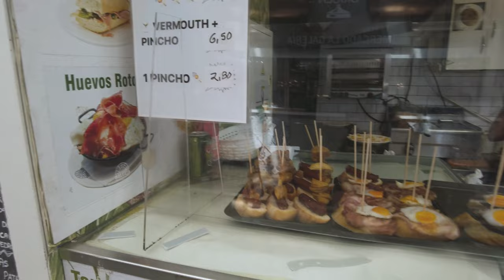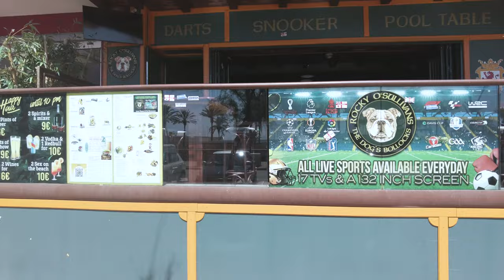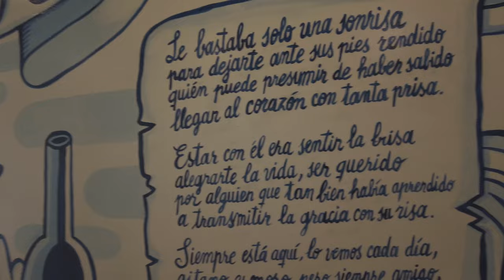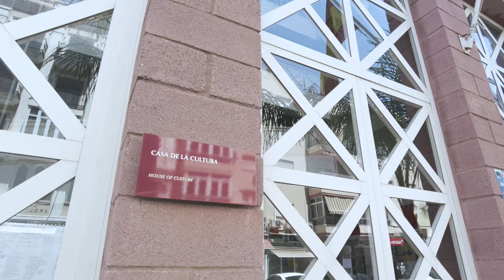Exploring Fuengirola, Malaga: A Street Walking Tour!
Experience the vibrant Mediterranean atmosphere as I stroll through the promenade, side streets & soak in the sun-drenched scenery. This video captures the essence of Fuengirola's charm.

Step into the heart of Fuengirola with me and discover the beauty of this coastal paradise!